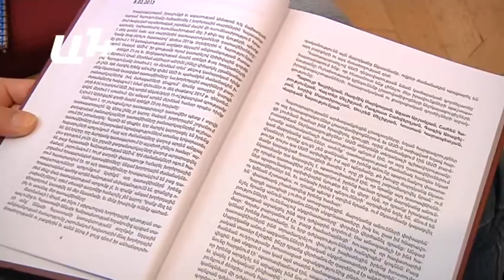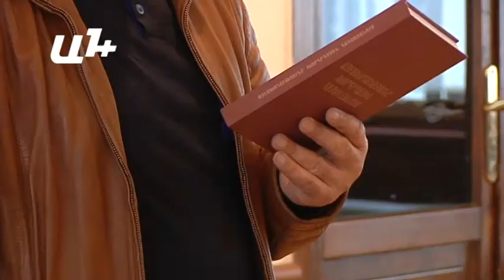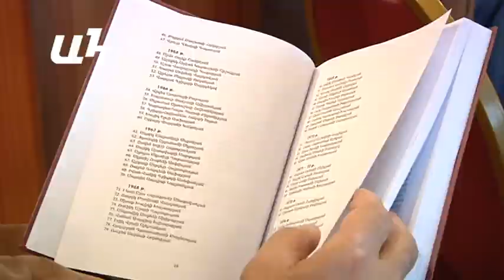Հայ քաղբանտարկյալների մասին պատմող գիրք՝ԱԱԾ փաստաթղթերով